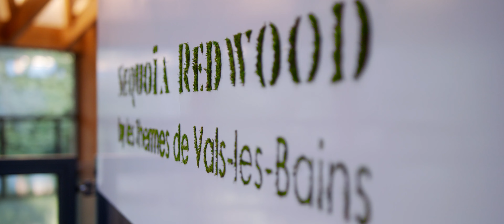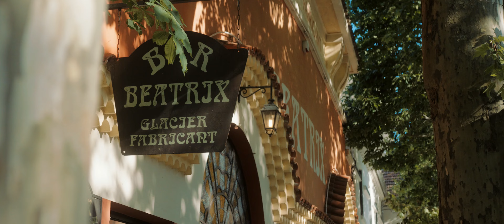VALS LES BAINS - Ardèche méridionale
Bienvenue au cœur de l'Ardèche méridionale. Profitez des bienfaits des eaux thermales des Thermes et au Spa thermal Le Sequoia Redwood. Préparez votre séjour thermal, votre cure